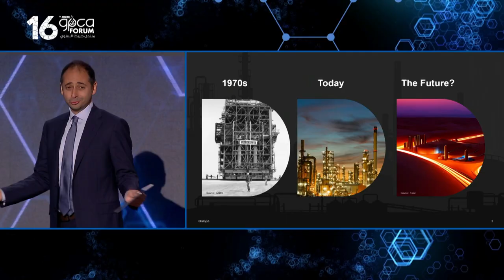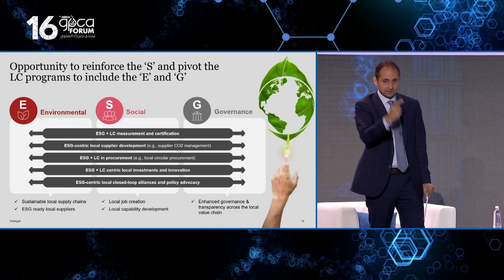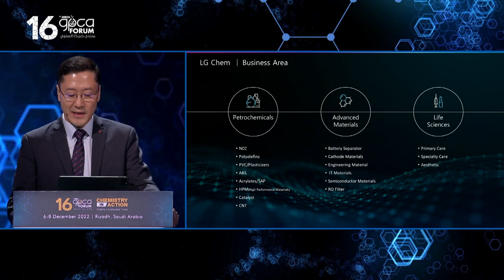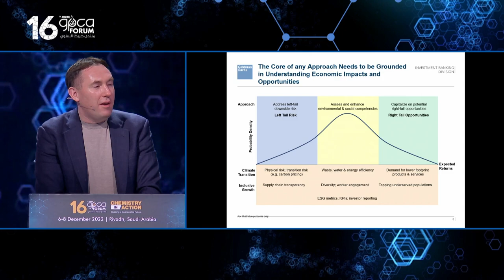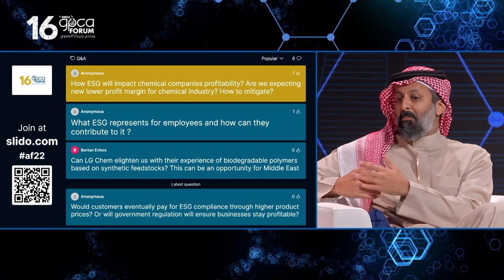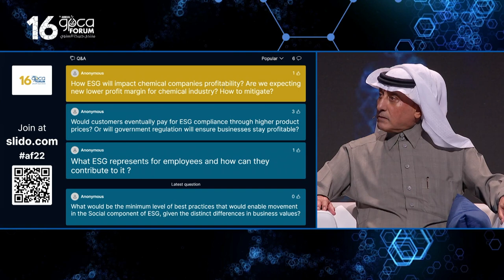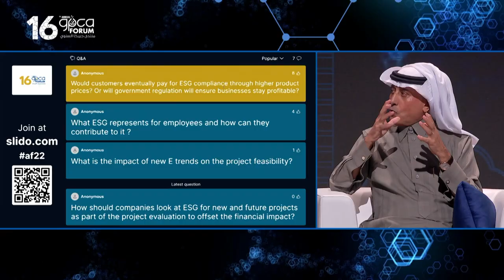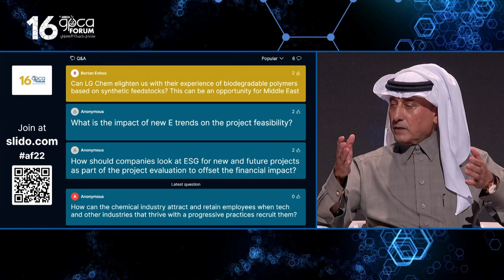16th Annual GPCA Forum Leadership dialogue 2 highlights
C-level industry leaders from Capital Market Authority Saudi Arabia, Tasnee, LG Chem, Goldman Sachs, and PwC Strategy& Middle East as they share best practices and insights on ESG theory.